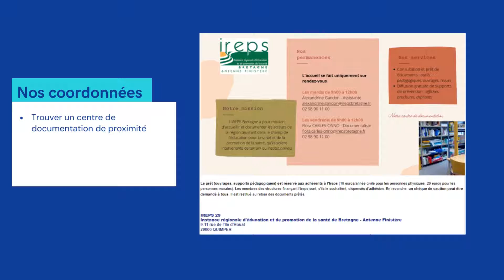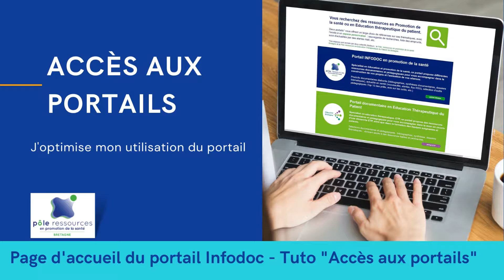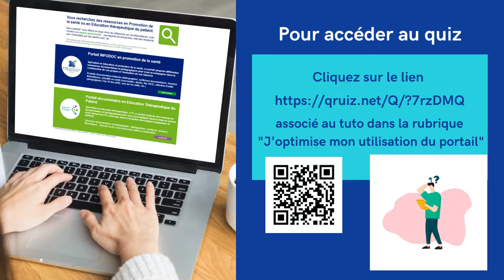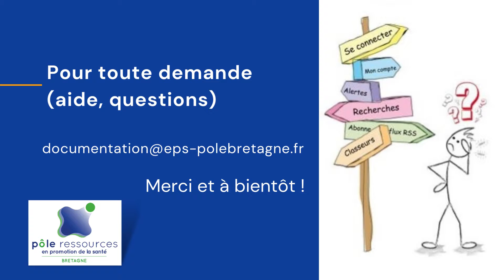Tuto Portail INFODOC - Nos coordonnées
Bienvenue dans la série "J'optimise mon utilisation du portail" qui a pour objectif de vous aider dans la prise en main et l'utilisation de nos portails documentaires au travers de différents tutos vidéo.

Dans cette courte vidéo, nous vous présentons la rubrique "Nos coordonnées".

Pour répondre au Quiz proposé dans la vidéo, cliquez sur ce lien

Rendez-vous sur les Portail INFODOC en promotion de la santé et Portail documentaire éducation thérapeutique du patient

Vidéo réalisée à l'initiative du Pôle ressources en promotion de la santé Bretagne avec le soutien financier de l'Agence régionale de santé Bretagne.

Conception, réalisation et montage : Flora Carles-Onno et Morgan Calvez, documentalistes